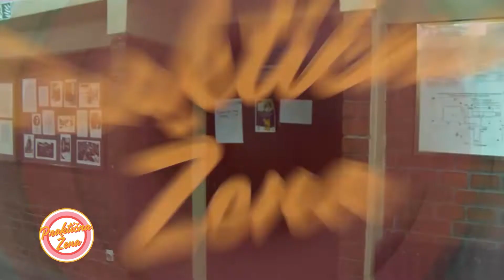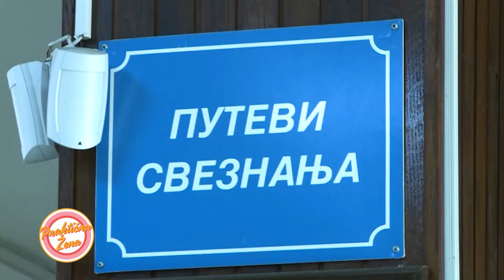Praktična žena – Humani mališani koji svoju kosu doniraju vršnjacima koji su ostali bez nje